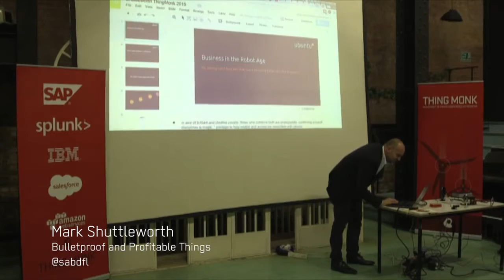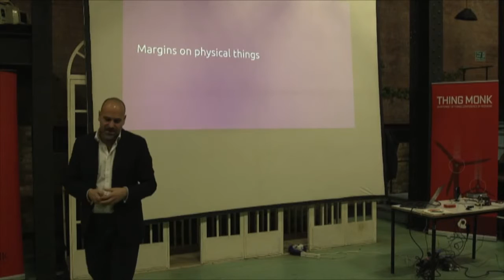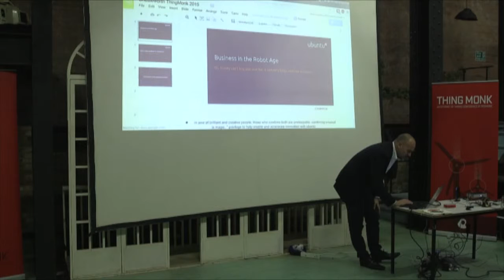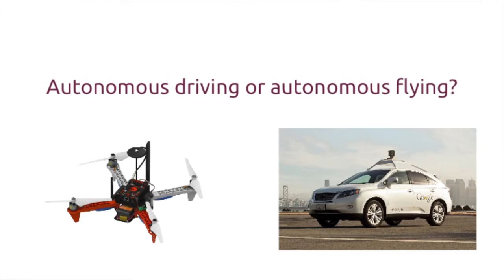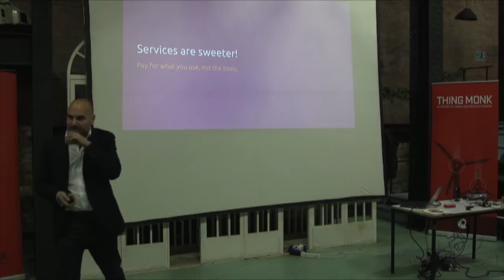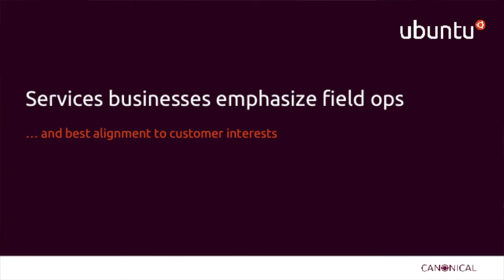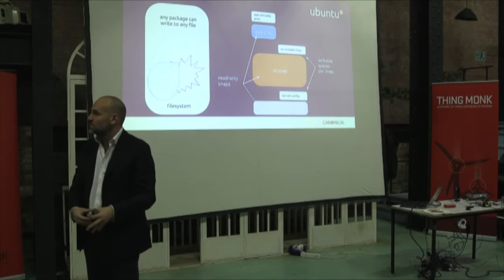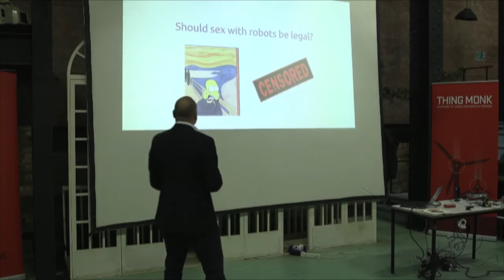Mark Shuttleworth - Business in the Robot Age - ThingMonk 2015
Amazing talk bringing together all of the current key trends in tech from one of the industry's most compelling personalities. Everything from low-level device provisioning to consensual sex with robots. What will the businesses of the future look like, with cool demos too!